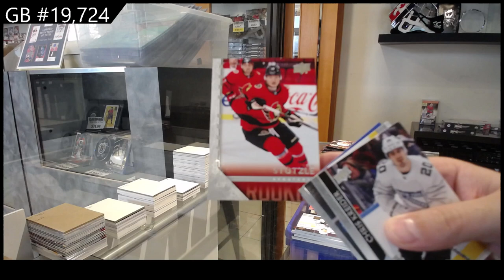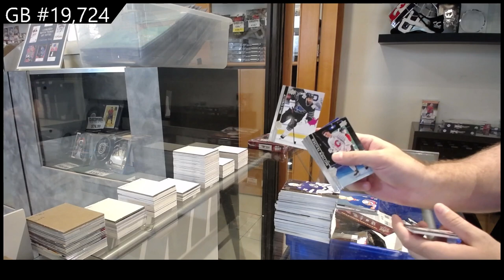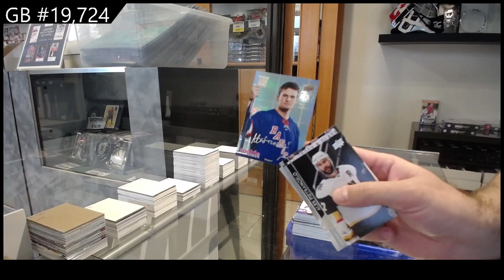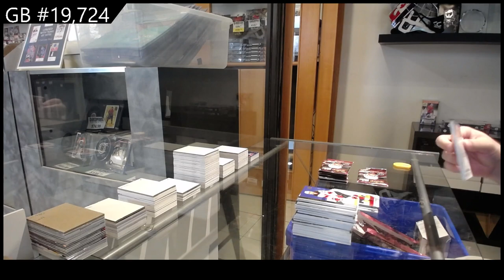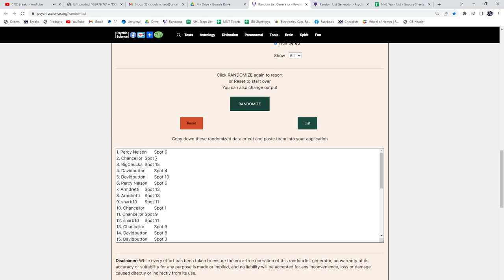20-21 Upper Deck Extended Hockey 2 Box Break - C&C GB #19,724